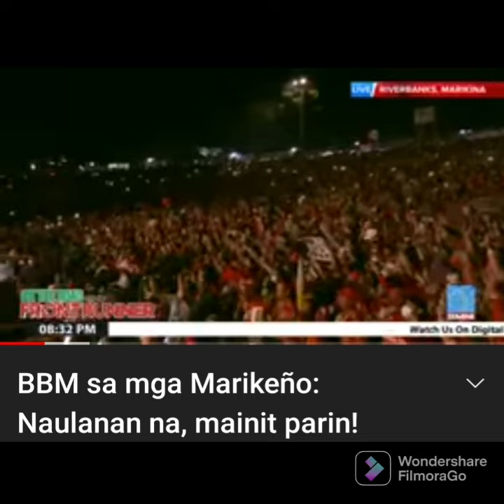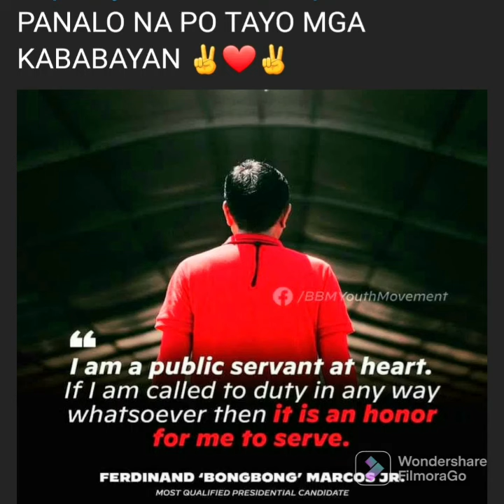2.8 million views SMNI BBM SARAH RALLY sa river banks Marikina.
dailypointless ch